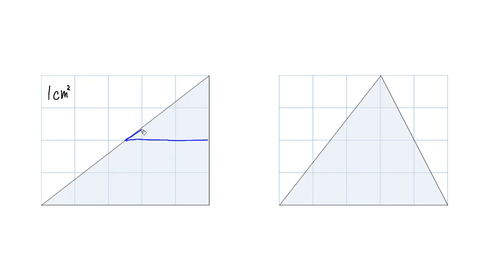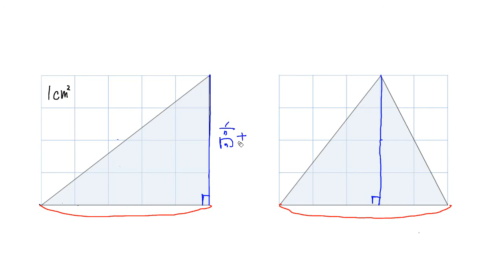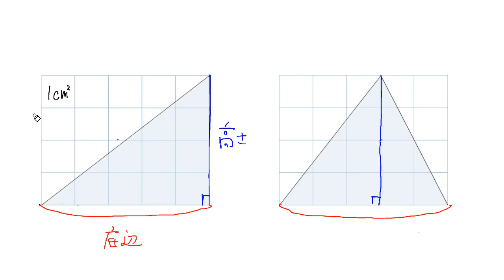【小５ 算数】三角形の面積の公式